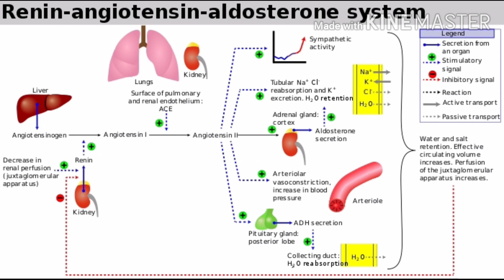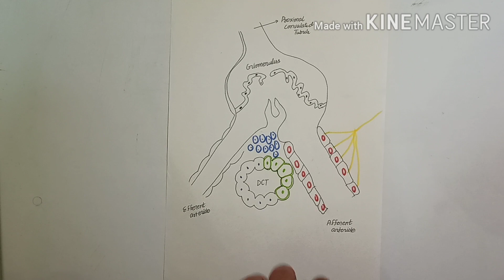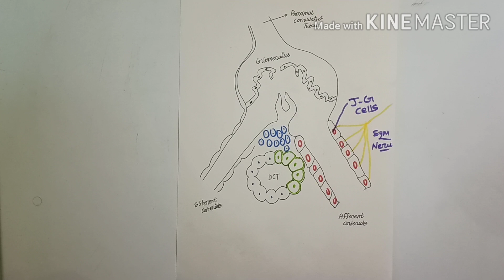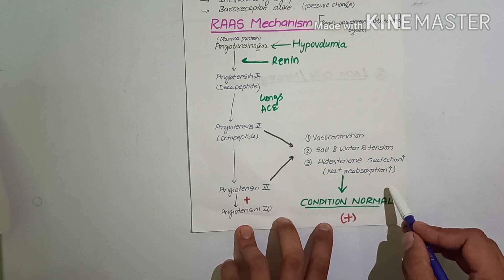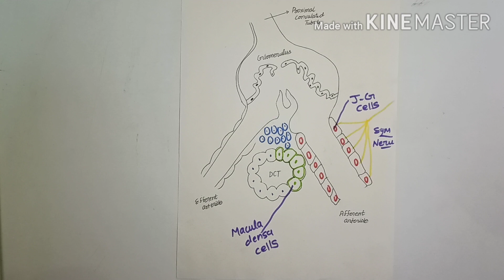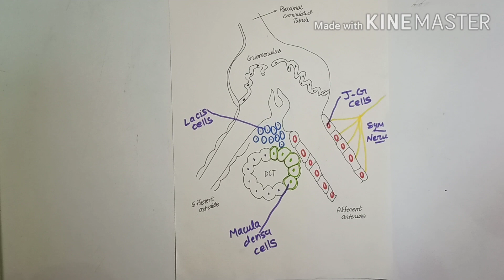J.G.Apparatus... Learn with funny story😇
Part 2 of Excretory System Physiology